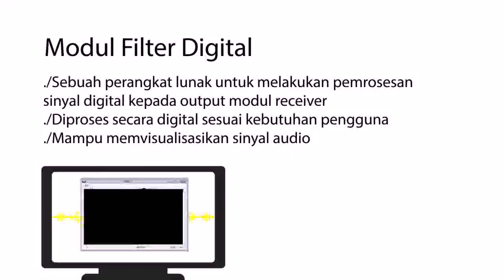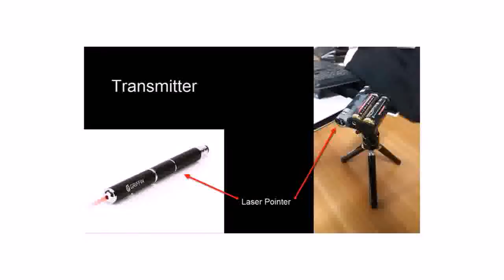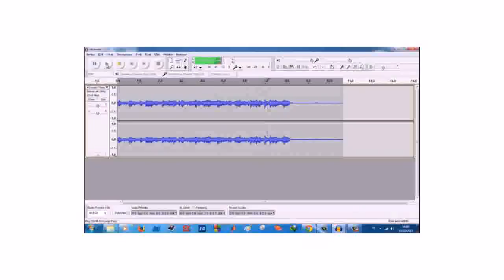Visual Microphone #2 - TA141501042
Visual microphone is a device used to detect sound in vibrating object. The vibration is picked up by the laser and translated into sound by the receiver. An additional digital filter could be applied to enhance more the receiver signal.